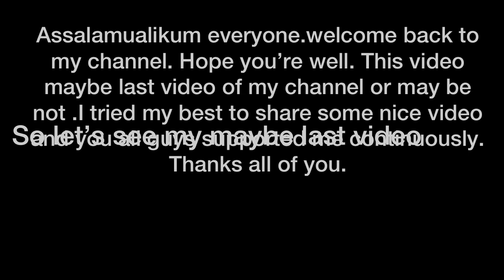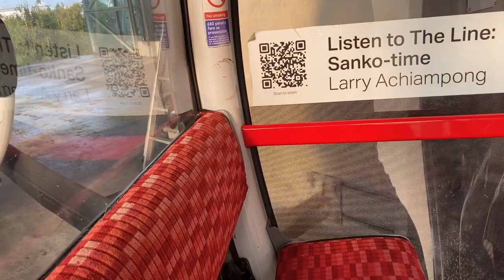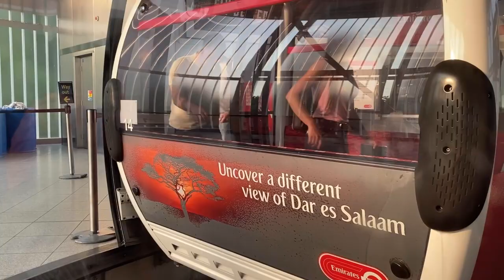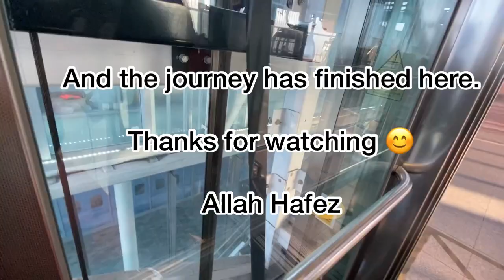Maybe it’s my last vedeo 😇//হতে পারে এটা আমার শেষ ভিডিও#cablecar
Assalamualikum everyone. I hope you like this video, please keep supporting me it would mean the world to me.

Musician: @iksonmusic

Musician: Not The King

Musician: @iksonmusic